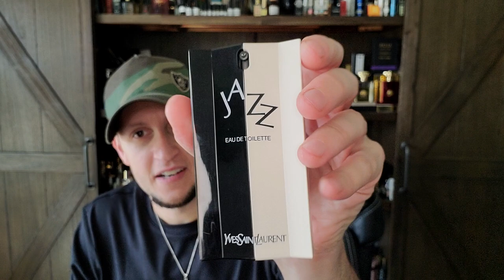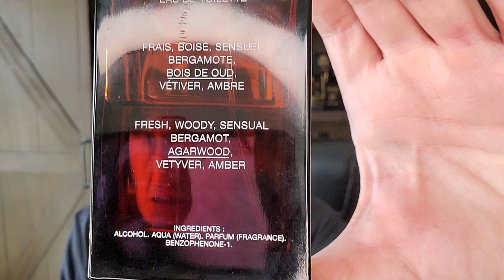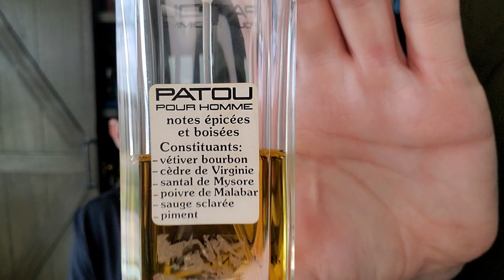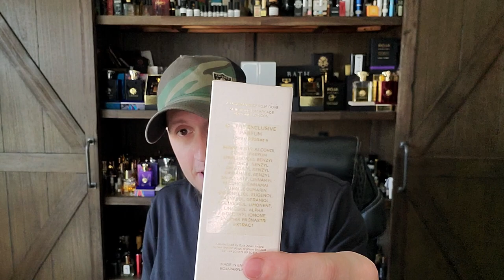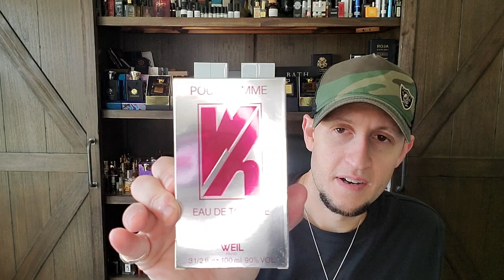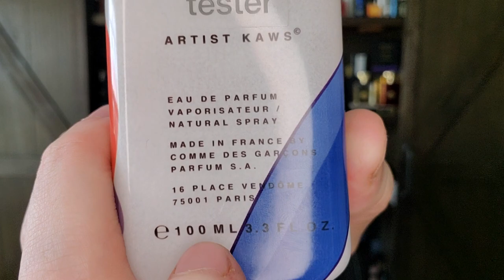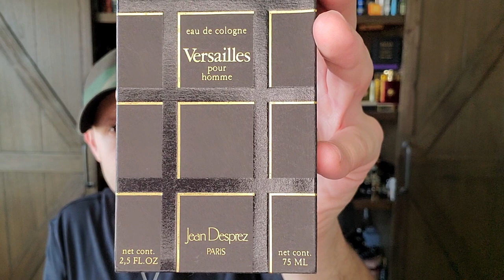Ramseys Ramblings 🐏 on Discontinued Fragrances Part 7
This is my 6th episode of Ramsey's Ramblings on discontinued fragrances.
or IG @ramseytheramsmellsgood

YSL Jazz
YSL Jazz Prestige
YSL Live Jazz
YSL M7 (2002)
Jean Patou Pour Homme
Jean Patou Ma Liberté EDP
Jacques Bogart Witness
Dior Diorissimo (1956)
Roja O - The Exclusive Parfum
Roja Oligarch EDP
Weil Pour Homme
Comme Des Garçons GIRL (Pharrell Williams)
Viktor&Rolf Antidote
Parfum d'Empire Musk Tonkin
Tom Ford Vert d'Encens
Jean Desprez Bal à Versailles Parfum
Jean Desprez Versailles Pour Homme EDC